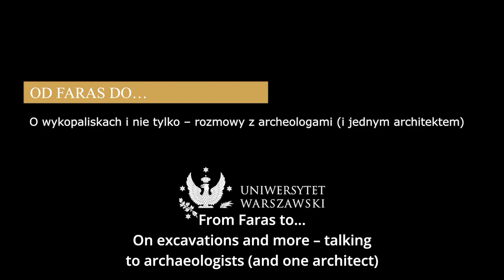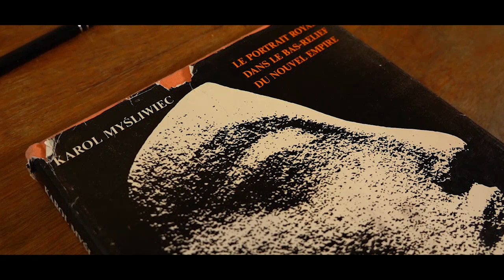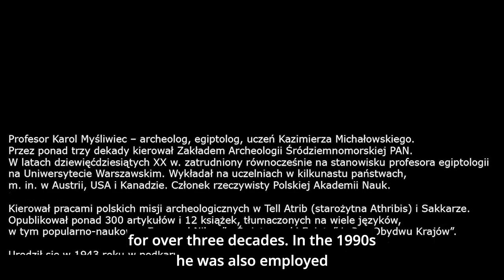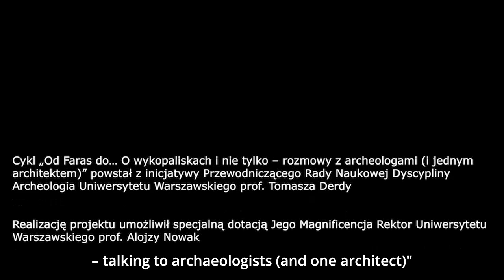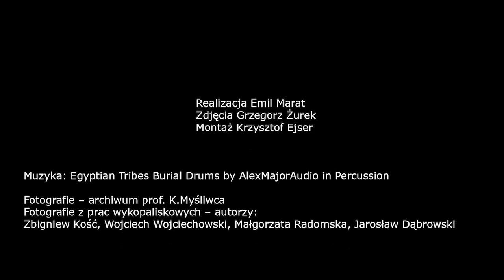OD FARAS DO... PROFESOR KAROL MYŚLIWIEC (English subtitles)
Bohaterem filmu jest prof. Karol Myśliwiec, wybitny archeolog, badacz starożytnego Egiptu, uczeń prof. Kazimierza Michałowskiego. Był on przez wiele lat związany z Uniwersytetem Warszawskim i Polską Akademią Nauk, gdzie od 1982 roku sprawował funkcję dyrektora Zakładu Archeologii Śródziemnomorskiej (obecnie Instytutu Kultur Śródziemnomorskich i Orientalnych).
Reż. Emil Marat